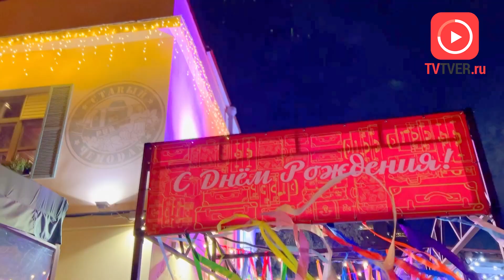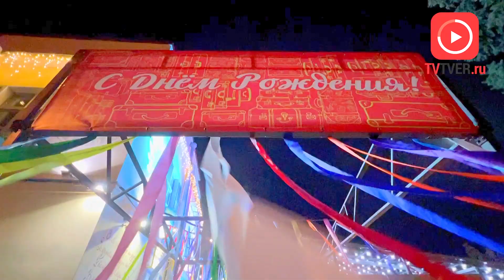Паб «Старый чемодан»: 10 лет в кругу друзей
В день рождения здесь собрались основатели и постоянные гости, чтобы поздравить любимый паб с юбилеем.